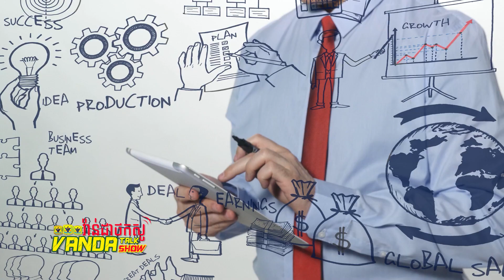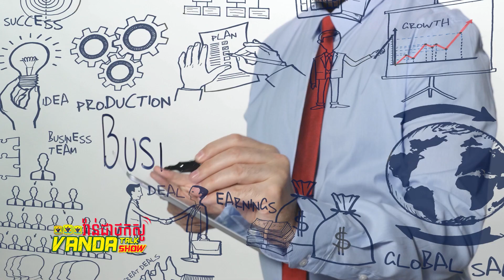Vanda Talk Show EPS 085 ប្រធានបទ៖ប្រសិទ្ធភាពនៃការគ្រប់គ្រង